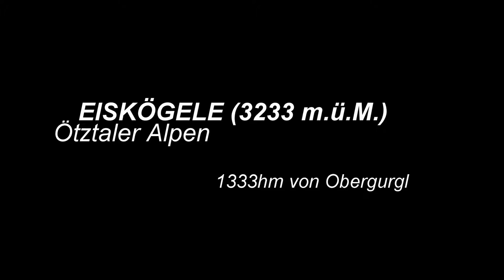EISKÖGELE (3233 m.ü.M.) Splitboard / Skitour 2018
ÖTZTALER ALPEN
Eiskögele von Obergurgl